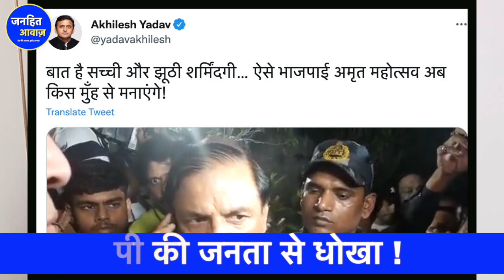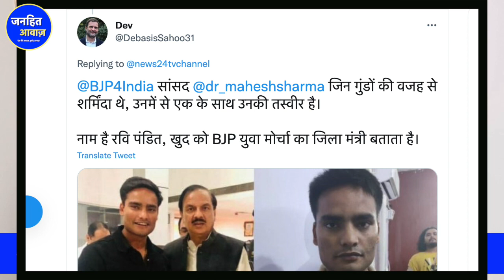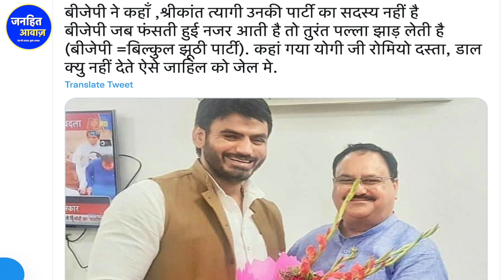सांसद Mahesh Sharma का बयान Viral क्यों हो रहा है? कौन है महिला से बदसलूकी करने वाला श्रीकांत त्यागी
shri kant tyagi,
sansad mahesh sharma,
noida shansad,
bjp shansad mahesh sharma,
noida ki ghatna kya hai,
shirkant tyagi kaun hai,
mahesh sharma ka bayan viral kyon ho raha hai,
viral video,
shrikant sharma ke bjp se taar jude,
noida ka mater kya hai?
bjp,buldojar, shrikant ke ghar buldojar kyon chali,
buldojar ki karyvahi kyo huyi,